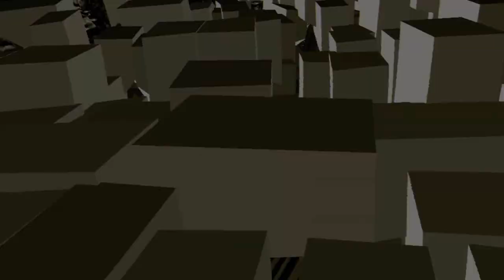Reload - Feedback Energy (Unofficial Video)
Track Taken From The " Reload EP " EVO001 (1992). Written & Produced By Mark Pritchard. HQ Audio.